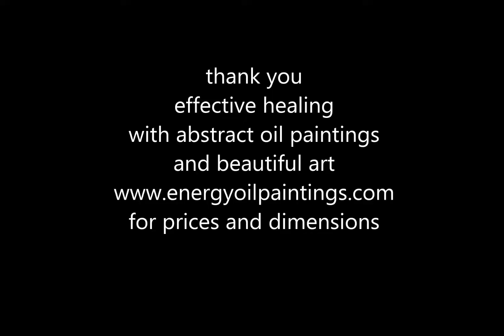825 anti painting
Painting.